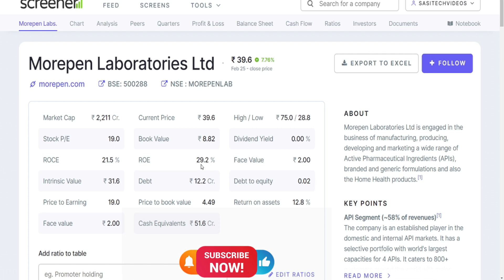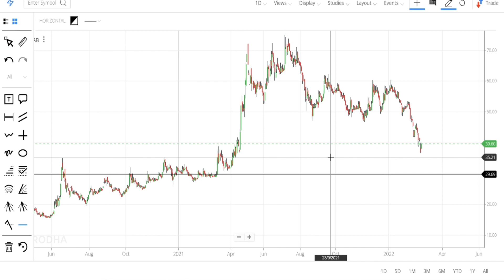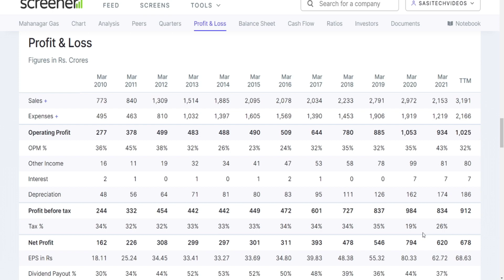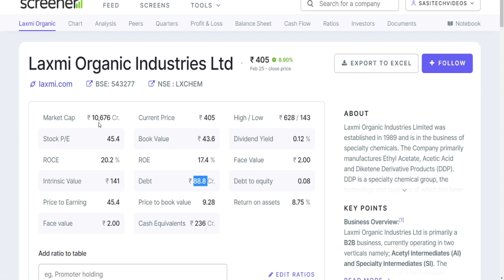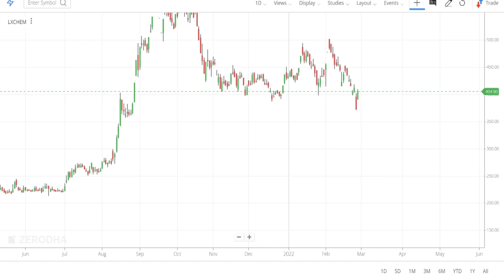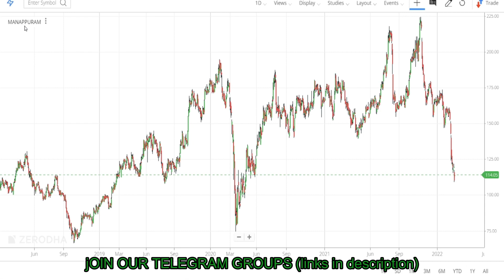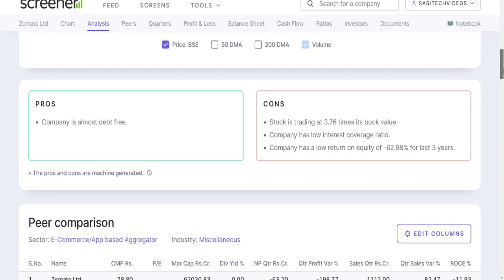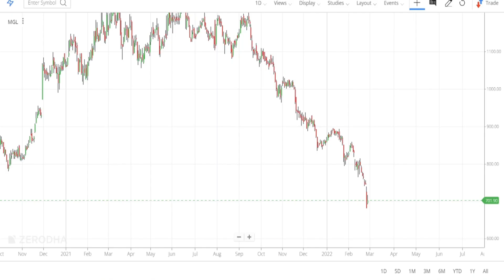Top 5 Stocks Under 60% -80% Correction | Best Stocks To Buy Now